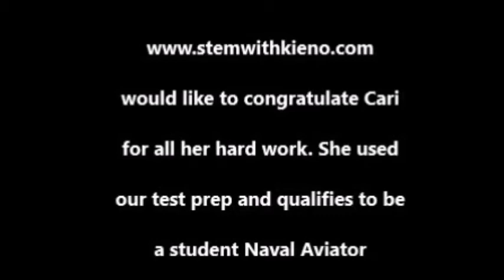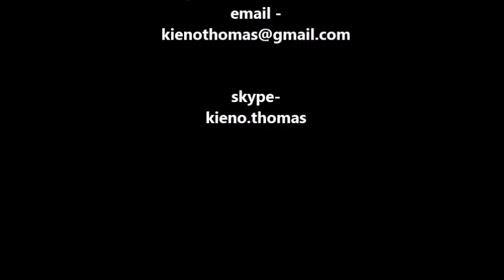Our Most recent client scored 50 7/7/8 Congrats Cari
Our most recent ASTB-E client scored 50 7/7/8. Stop wasting time and get the proper test preparation you need to be a student Naval Aviator. Free consultation.